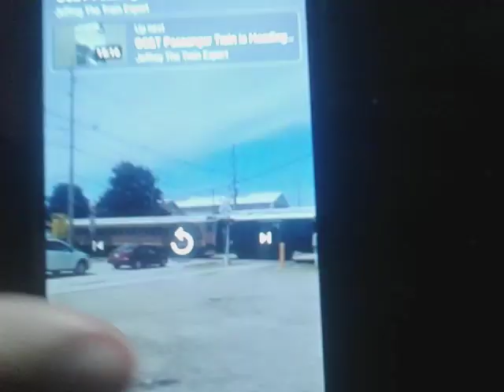140th Subscriber Special With an OC&T Passenger Train is Heading Back to the Titusville Pennsylvania